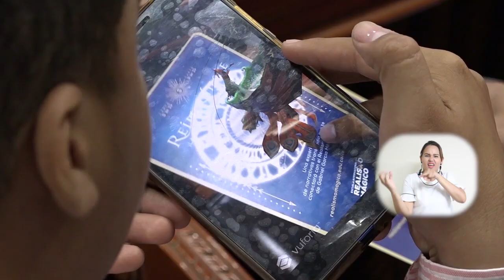BA043_CONSEJO SUPERIOR DE UNIMAGDALENA DESTACA PROCESOS DE INNOVACIÓN EN LA ALMA MATER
El Consejo Superior de la Universidad del Magdalena tuvo su primera sesión vigencia 2020, en el desarrollo de la jornada los Consejeros tuvieron la oportunidad de experimentar dos proyectos de innovación con sello UNIMAGDALENA; por una parte la invención de dulces de caramelo con base proteica y por otra; gafas de realidad virtual para proceso académicos.